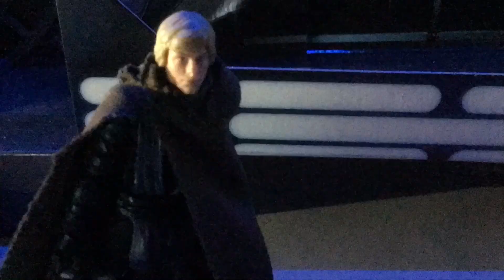Dark Empire: Fate Of The Jedi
The Emperor Has Returned! And has turned Luke Skywalker to the Dark Side, the only hope for the galaxy lies with Princess Leia. The Fate Of The Jedi will be decided in an epic battle for the ages!!!

If you guys have any comic suggestions from Star Wars to adapted into a stop motion by me, leave them in the comments.